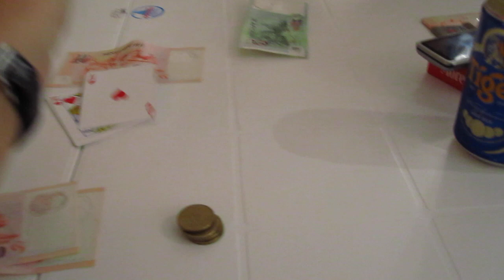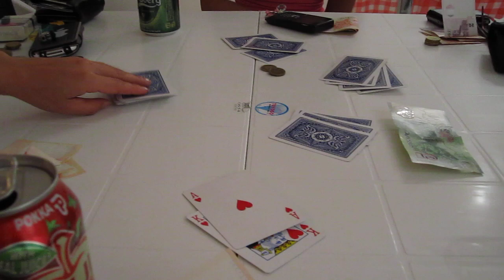Blackjack 炸胡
mahjong has 炸胡
now blackjack also has 炸胡